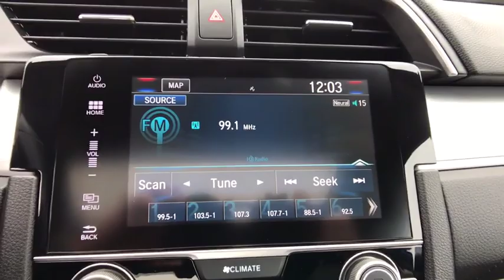2016 Honda Civic Chantilly, Fairfax, Woodbridge, Springfield, Manassas, VA A5139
Blue Used 2016 Honda Civic available in Manassas, Virginia at Browns Manassas Kia. Servicing the Chantilly, Fairfax, Woodbridge, Springfield VA area.

Clean CARFAX. 2016 Honda Blue Civic Touring FWD CVT 1.5L I-4 DI DOHC Turbocharged 2016 Honda Civic Touring Recent Arrival! Odometer is 8576 miles below market average! 31/41 City/Highway MPG Awards: * 2016 IIHS Top Safety Pick+ (When equipped with honda sensing) * NACTOY 2016 North American Car of the Year * 2016 KBB.com Brand Image Awards 2016 Kelley Blue Book Brand Image Awards are based on the Brand Watch(tm) study from Kelley Blue Book Market Intelligence. Award calculated among non-luxury shoppers. Kelley Blue Book is a registered trademark of Kelley Blue Book Co., Inc.